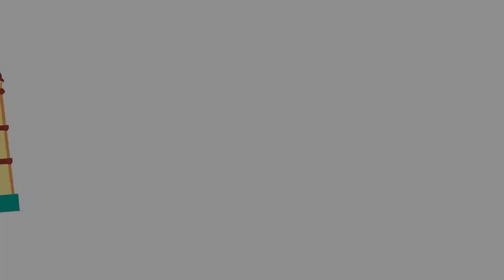दिल्ली में कत्लेआम की गवाह एक मस्जिद || Nader Shah Attack on Delhi || Mahekta India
At Delhi Muhammad Shah gathered an extremely large force with which he marched north before his cumbersome army ground to a halt at Karnal. Nader gave battle and won a crushing victory. In the negotiations following the catastrophic defeat, Muhammad Shah agreed to pay a large indemnity in exchange for maintaining his imperium over his lands.

Nader however, forced the Mughal emperor to submit utterly and marched him to his capital, Delhi, where the Mughal treasury was plundered. An uprising against Nader's soldiers by Delhi's citizens ended in a bloody massacre where the entire city was sacked and looted.

The enormous plunder gained in Delhi caused Nader to issue an imperial decree removing all taxes for a total of three years. The Persian army soon after departed leaving behind 30,000 dead. Muhammad Shah was also forced to concede all his lands west of the Indus which were annexed by Nader Shah.

As a result of the overwhelming defeat of the Mughal Empire at Karnal, the already declining Mughal dynasty was critically weakened to such an extent as to hasten its demise. According to Axworthy, it is also possible that without the ruinous effects of Nader's invasion of India, the European colonial takeover of the Indian subcontinent would have come in a different form or perhaps not at all.

Chronology of Mughal rulers, Mughal History, Indian History, Medieval India, Middle ages, Medieval History-
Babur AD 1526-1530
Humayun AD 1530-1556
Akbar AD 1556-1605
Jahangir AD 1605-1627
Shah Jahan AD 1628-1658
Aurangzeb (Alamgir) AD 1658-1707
Bahadur Shah I (also known as Muazzam/Shah Alam I) 1707–1712
Jahandar Shah 1712–1713
Furrukhsiyar 1713–1719
Rafi UL-Darjat 1719
Rafi Ud-Daulat 1719
Muhammad Ibrahim 1720
Muhammad Shah (also called Rangeela) 1719 –1748
Ahmad Shah Bahadur 1748–1754
Alamgir II 1754–1759
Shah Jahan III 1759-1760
Shah Alam II 1760–1806
Akbar Shah II 1806–1837
Bahadur Shah II 1837–1857

Top Related Search Terms of Video-
नादिर शाह-Part-2 दिल्ली में कत्लेआम का वो दिन || Nader Shah Attack on Delhi || Mahekta India